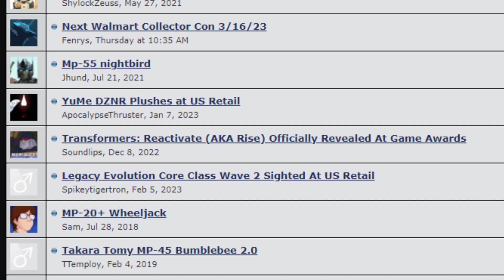¡Filtrado finalmente! - Optimus Prime de TF Armada - Transformers Legacy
No saben la felicidad que me da poder compartirles finalmente esta informacion!! Han sido 4 largos años pero finalmente el Optimus Prime de Transformers Armada está aquí!!